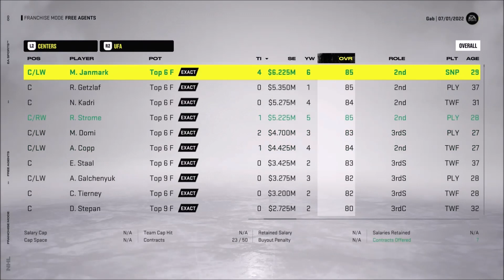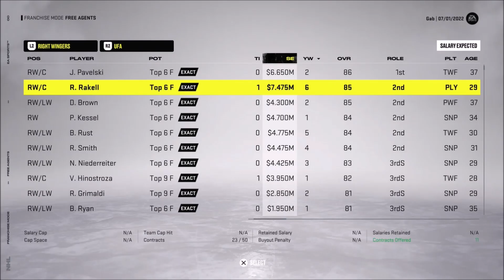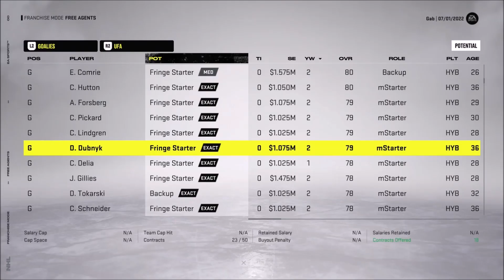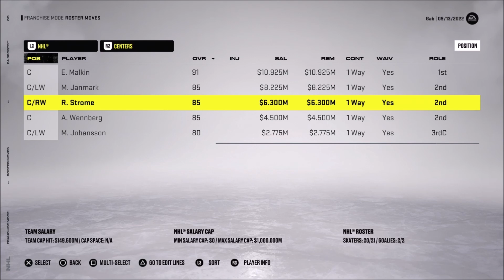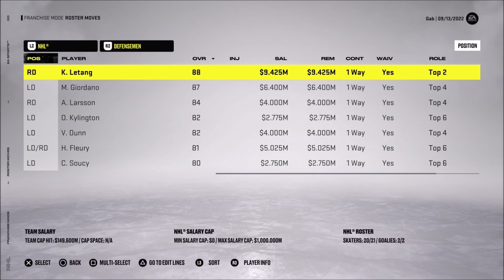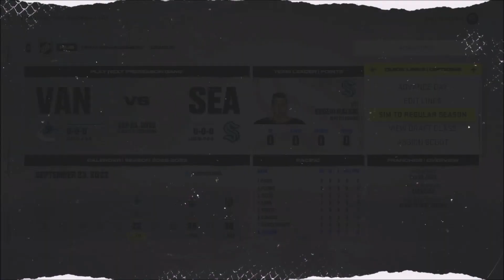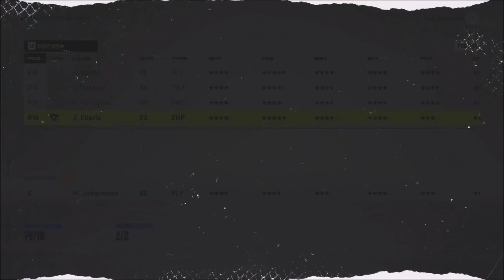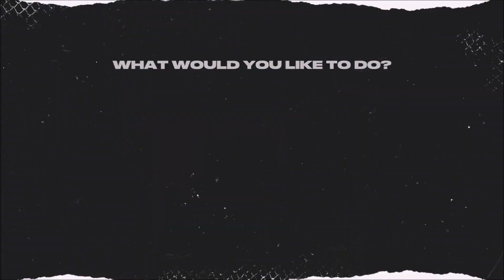Free Agency - NHL 22 Franchise Mode - Let's Play part 5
We sign our first Free Agents and proceed with the start of the pre-season.